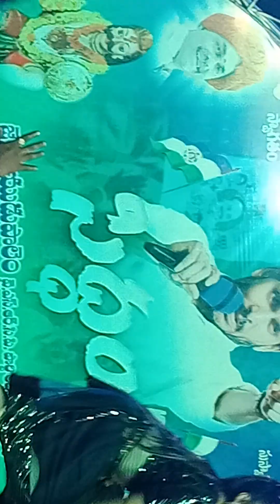March 10, 2024